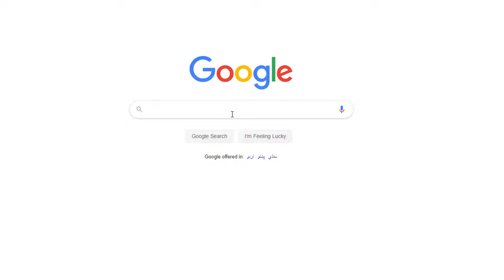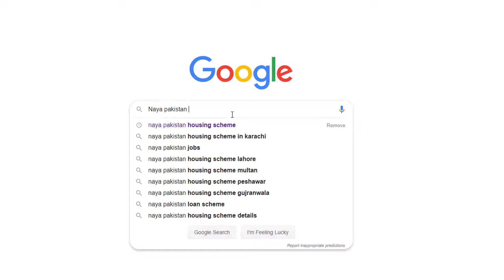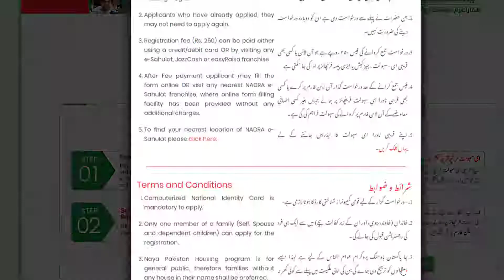25000 Prize Bond info epiosde 11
25000 Prize Bond info epiosde 11